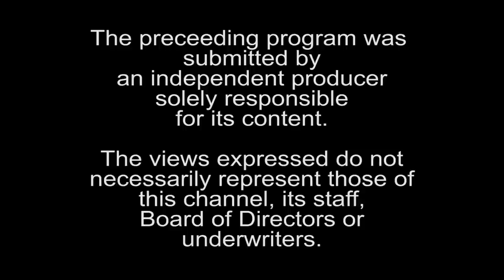Acoustic Showcase 104 Matt McCue HD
Matt McCue, an aspiring singer-songwriter, plays a few songs for you with host Jess Lamoureux on the all-new Acoustic Showcase, shot at Cheshire TV in Keene NH.